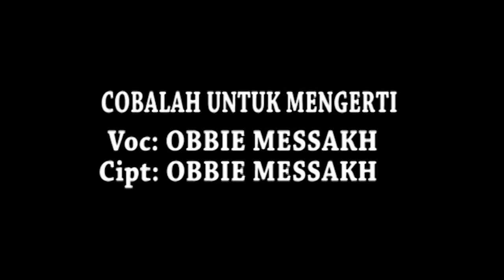Obbie Messakh - Cobalah Untuk Mengerti [ Official Music Video ]